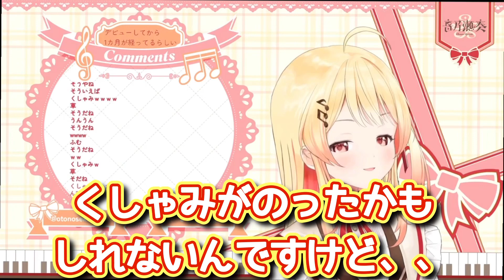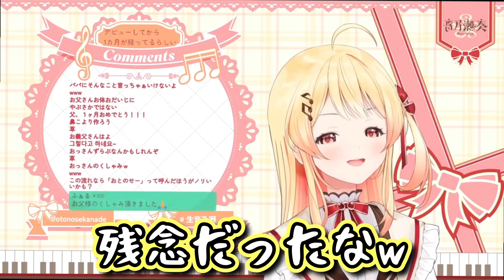くしゃみしてスパチャが飛ぶ父親に毒舌全開の音乃瀬奏w【ホロライブ/切り抜き/音乃瀬奏/雑談/記念/regloss 】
配信者様↓↓
■音乃瀬奏

※当チャンネルはカバー株式会社の切り抜き動画に関するガイドラインに則って運営しており、届け出も提出済です。

bgm提供↓↓
■魔王魂様